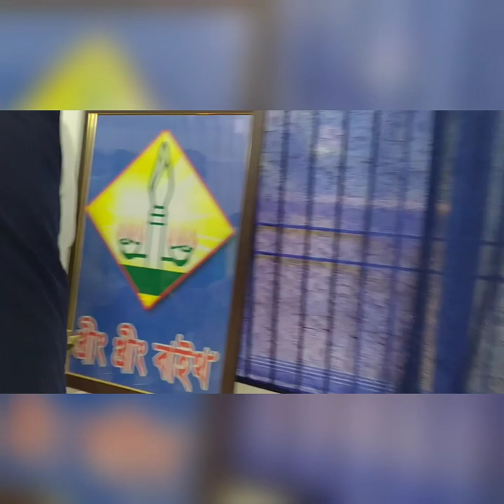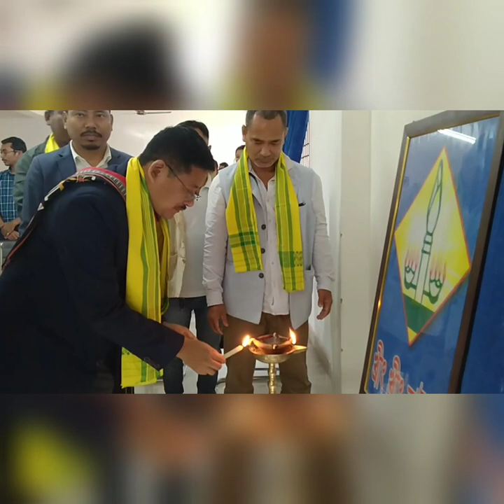anchoring workshop # sonowal kachari autonomous council# আদৰণি # আৰম্ভ # bmtsk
সোনোৱাল কছাৰী স্বায়ত্বশাসিত পৰিষদৰ শিক্ষা বিভাগৰ উদ্যোগত এদিনীয়া অনুষ্ঠান উপস্থাপক ৰ এদিনীয়া কৰ্মশালা সোনোৱাল ভৱনত অনুষ্ঠিত হয়।

কৰ্মশালা ত আদৰণি আৰু প্ৰশিক্ষণ ৰ চমু আভাষ তাৰেই সবিশেষ।

ডিব্ৰুগড়, কছাৰীবাৰী, ইংৰাজী ২৫/২/২০২৩। bmtsk